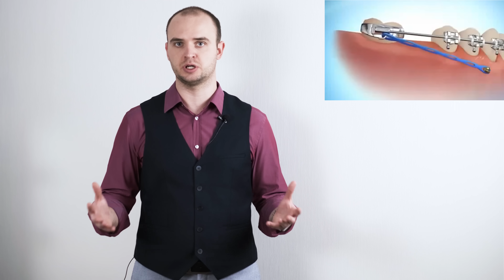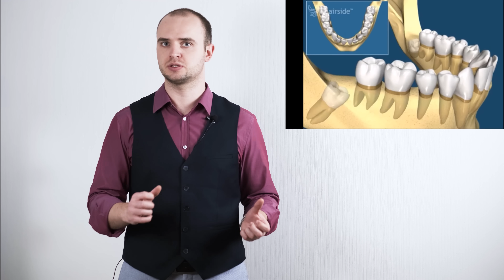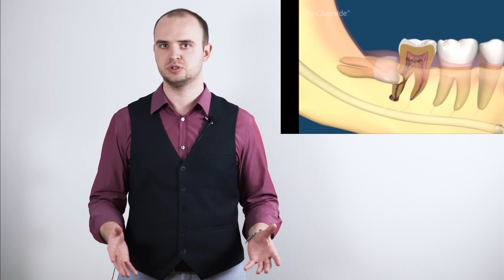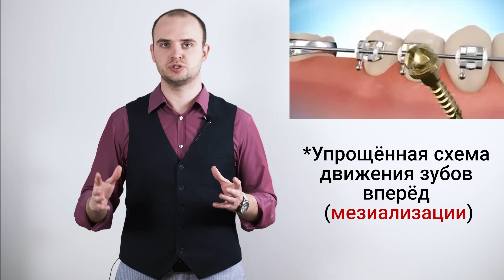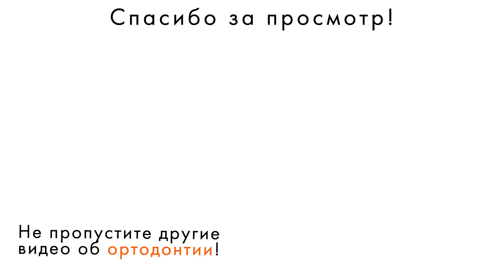ЗУБЫ МУДРОСТИ | 5 причин удалить и 4 - оставить. Взгляд ортодонта.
Обязательно ли удалять зубы перед ортодонтией и в принципе? Бывают ли случаи, когда их можно оставить? А в каких случаях они полезны?

В этом видео вы узнаете:
- Нужно ли удалять зубы мудрости?
- Могут ли восьмёрки сдвинуть зубы и привести к их скученности?
- Часто ли зубы мудрости разрушают соседние зубы?
- Можно ли сдвинуть зубы мудрости вперёд на место одного из удалённых зубов?
- Лечат ли зубы мудрости?
- Можно ли использовать зубы мудрости в качестве дополнительной опоры?
- Всегда ли прорезаются зубы мудрости?
- Часто ли у человека нет зубов мудрости?
- В каких случаях зубы мудрости полезны ортодонту?
- Что такое перекоронарит?
- Из-за чего воспаляются зубы мудрости?
- В каком возрасте прорезаются зубы мудрости?
- В каких случаях зубы мудрости могут привести к скученности зубов?

Врач-ортодонт: Владислав Панков, Orteam, Санкт-Петербург, Манчестерская 6.
Запись на консультацию  по телефону/через мессенджеры: 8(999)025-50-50

Больше клинических случаев и статей о всех тонкостях ортодонтии на нашем сайте: orteam.ru